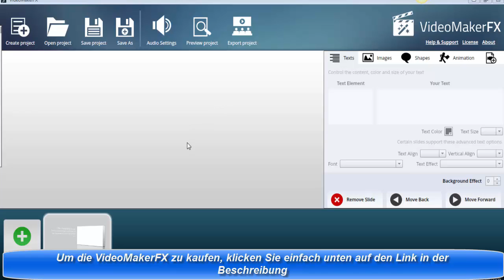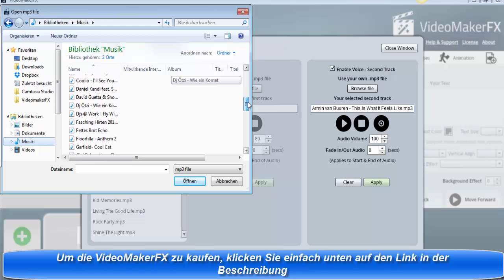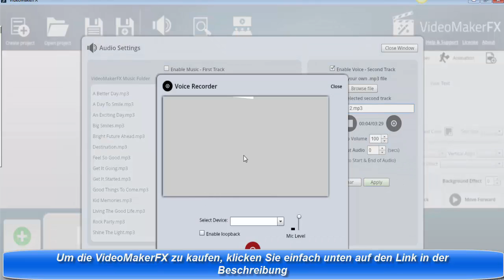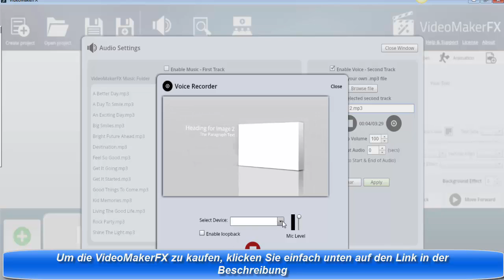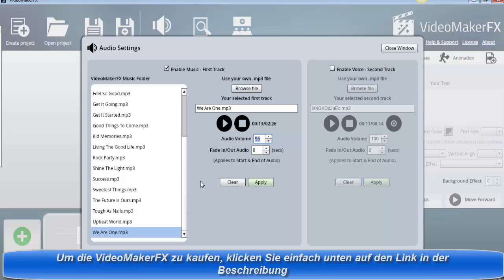Videos erstellen mit VideoMakerFX Deutsch Tutorial 2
Videos erstellen mit VideoMakerFX Deutsch Tutorial 2. Das ist nun das 2 Tutorial zum VideoMakerFX in Deutsch. Heute geht es um die Möglichkeiten die man mit den Audioeinstellungen hat.

Ich zeige hier auch zum 1. Mal ein bis zwei Dinge die nicht ganz perfekt sind. Meine Tutorials sollen auf jeden Fall ehrlich sein.

Natürlich überwiegen die Vorteile tonnenweise. Man kann hier seine eigene Musik hochladen, seine eigenen Stimmaufnahmen.

Es sind aber auch im VideoMakerFX tolle Tracks mitgeliefert, welche ich alle in diesem Video vorstelle.